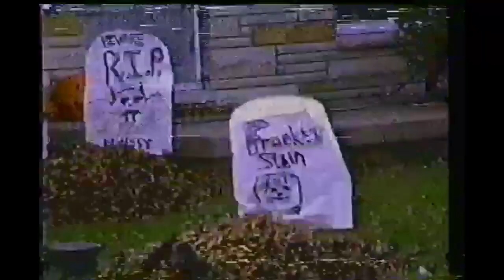1987/10/31 Halloween and Fall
In This Video:
Gary, Deb, Nicole, Mathew, Bret, Vicki, Scott, Brandon

From Vicki's VHS Collection